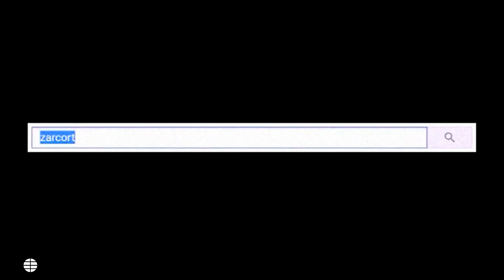Zarcort: "Me he mudado cinco veces porque si me veían por la calle me perseguían" | EL MUNDO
Zarcort (Almería, 1991) es uno de los más famosos rap players de España. Su canal de Youtube cuenta con casi 10 millones de seguidores, pero ahora quiere dar el salto a la música más personal.

El vídeo salió publicado el 20/11/2020 en EL MUNDO